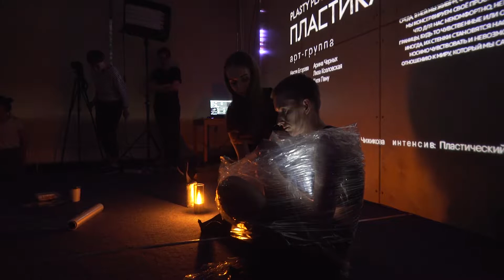Plasty Plastic. Workshop #14. –Da. Master program in Digital Art. FEFU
Project name: Plasty Plastic | Название проекта: Пластика пластика

Project by Nastya Yegorova, Zhenya Lukuta, Roma Melnik | Авторы: Настя Егорова, Женя Лукута, Рома Мельник

Performers:  Ekaterina Panu, Arina Chernikh, Elizaveta Kozlovskaya | Перформеры: Катя Пану, Арина Черных, Лиза Козловская

Workshop #15. Plastic performance | Интенсив #15. Пластический перформанс

Tutors: Tatyana Chizhikova | Преподаватели: Татьяна Чижикова
–Da. Master program in Digital Art | –Da. Магистратура Цифровое искусство

FEFU. School of Digital economics | ДВФУ. Школа Цифровой экономики

2019